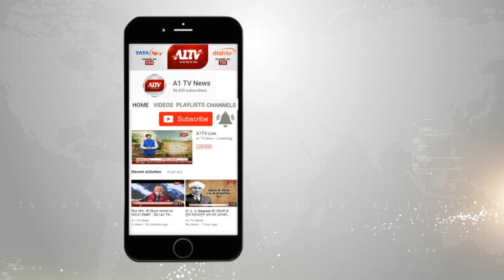कोटा-झालावाड़ हाईवे बना मौत का रास्ता, दूध के टैंकर और ट्रक में हुई टक्कर | A1TV News